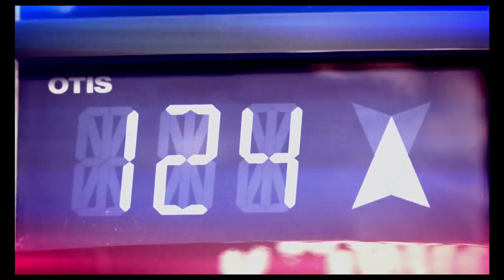Татьяна Котова - Красное на красном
режиссер Сережа Ткаченко
оператор Леша Хорошко